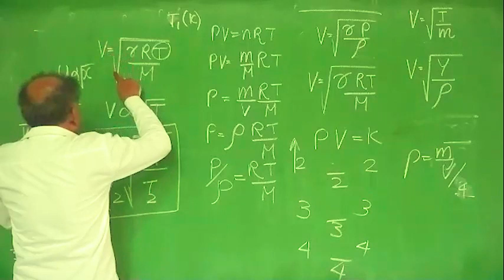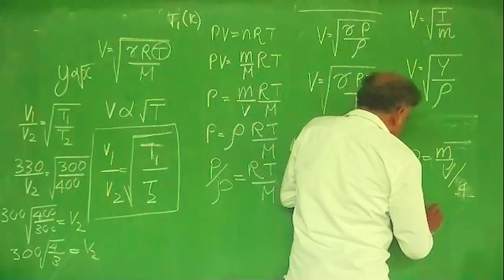2023 PHYSICS PRINCIPLESEPISODE 35/ වායුවක ධ්වනි ප්‍ර වේගය ආර්ද්‍රතාවය මත /RUWAN SARATHCHANDRA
වායුවක ධ්වනි  ප්‍ර වේගය ආර්ද්‍රතාවය මත රදා පවතින ආකාරය සැලකීම